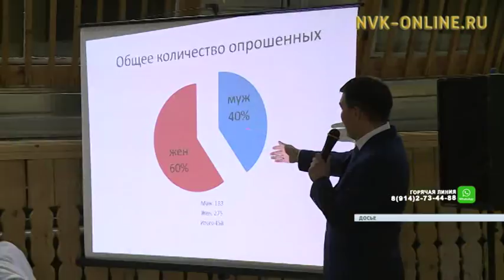В Якутске продают выпускникам школ алкоголь. Нарушают ли продавцы закон?